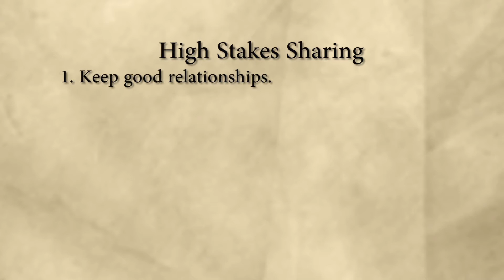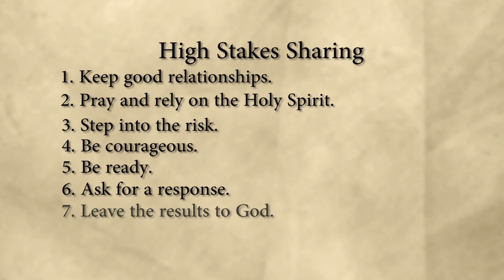How to Share the Gospel with Someone on the Edge of Eternity - Nancy Grisham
Author and speaker Nancy Grisham shares seven things to remember when sharing the gospel in high-stake situations.